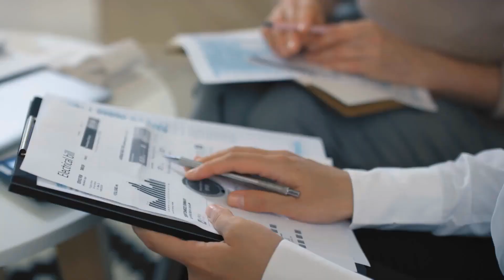Medical Insurance Scams in UK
Car owners in the UK are required by the government to have car insurance or at least have third party personal injury insurance. There are different policies or coverages available for consumers and the prices are calculated based on different variables, such as the type of vehicle you own, your age, sex and your residence. To find cheap car insurance with good policy terms you will need a lot of time and effort, but with detailed research and careful planning, you will most likely end up with good auto insurance.